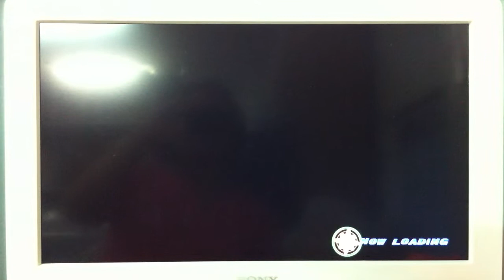Kamen Rider OOO Die !!! - Super Hero Generation ( PS 3 )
Big Victory of Masquerade Dopants !!!